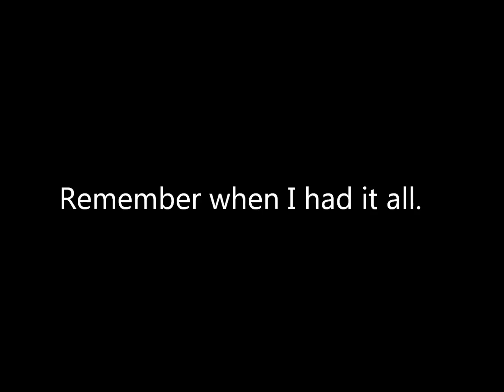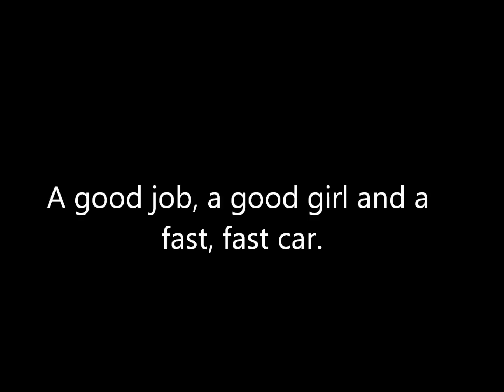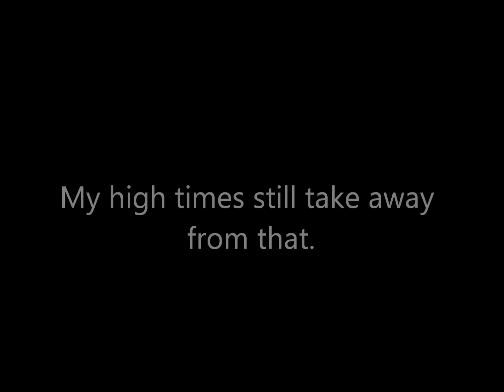Gravity Bleed - All I Lost.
Recorded at Zippah Studios, Engineer Annie Hoffman